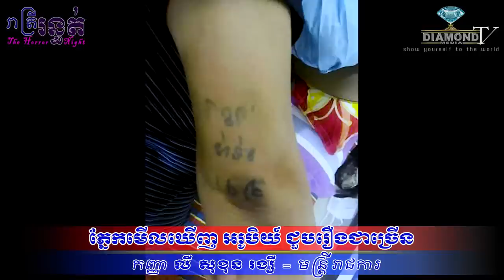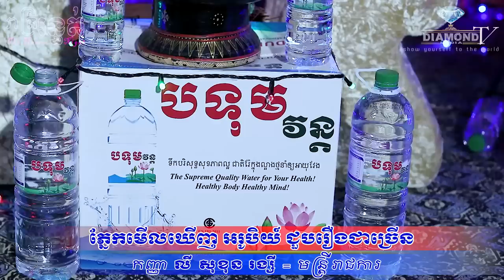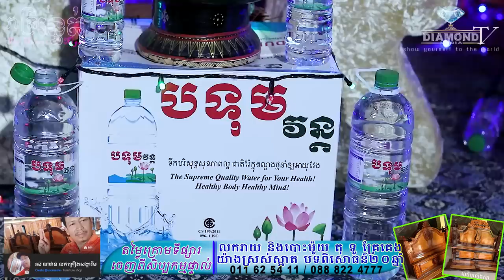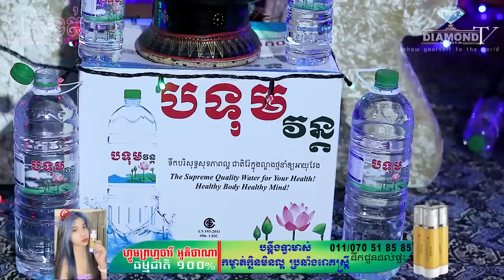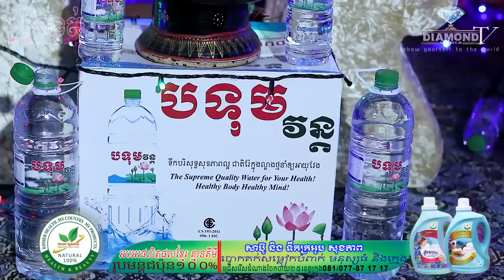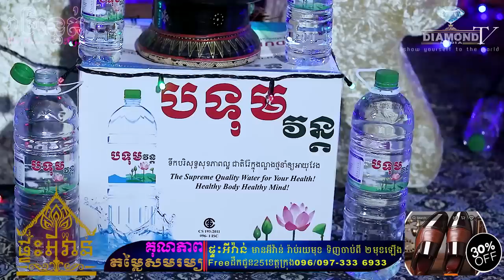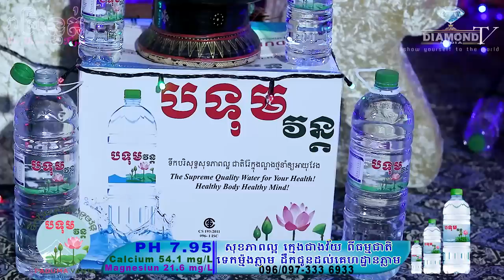ជឿអត់?😱ភ្នែកគាត់មើលឃើញរឿង🙋អរូបិយ៍💀ជួបរឿងជាច្រើន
👉ជួបកញ្ញា លី_សុខុន_រង្សី (FB: Fino Sey ) ជាមន្ត្រីរាជការ មានភ្នែកមើលឃើញអរូបិយ៍ និងជួបរឿងរ៉ាវយ៉ាងច្រើន💀🙋
ឧបត្ថម្ភដោយ
- ទឹករ៉ែធម្មជាតិ បទុមវន្ត
- VP ធម្មជាតិ
- សាប៊ូសុខភាព
- កំពូលអ្នក លក់ឡាន កម្ពុជា
- ក្រុមហ៊ុន អូគិថាណា
- ផ្ទះអីវ៉ាន់
=មានផ្សាយជូន រាល់ថ្ងៃអាទិត្យ ម៉ោង 9:00 នាទីយប់ 😱💀🙋
លើfacebook Page: Diamond Media
-​សម្រាប់អ្នកដែលចង់ចែករំឡែករឿងដែលធ្លាប់ជួបផ្ទាល់
-សម្រាប់អ្នកដែលចង់ ឧបត្ថម្ភៈ
សូមទំនាក់ទំនងតាមលេខខាងក្រោមនេះ